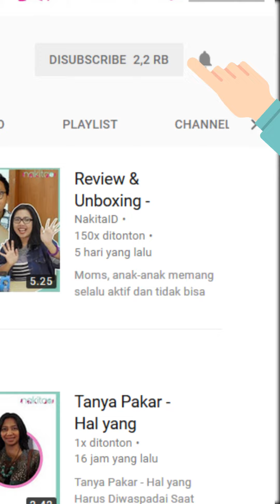Apakah Aman Melakukan Diet Air Putih?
Beberapa orang melakukan diet sebagai cara untuk menurunkan berat badan secara cepat. Dengan melakukan diet air putih, berat badan akan berkurang 6-10 kg dalam beberapa hari saja.
Apakah aman melakukan diet air putih dr.Haekal Anshari, M.Biomed.
Produser: David Togatorop
Penanggung Jawab : Gisela Niken
Videografer : Indah Permatasari
Video Editor: Glory Sanggor
Social Media Team : Glory Sanggor & Indah Permatasari